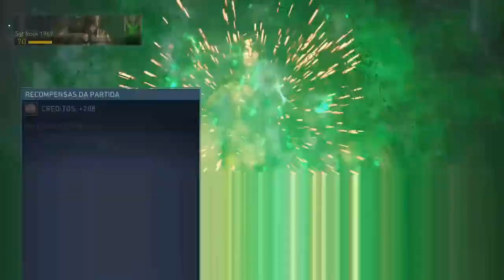NNC Mixer 13 – Pirataria – Nós Nerds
Quase todos os mercados do mundo, hoje, são afetados pela pirataria. Neste NNC (Nós Nerds Cast) Mixer, de número 13, falamos sobre a pirataria no mercado de games, mais direcionados aos consoles desbloqueados e como podem afetar a indústria dos vídeos games. Mas também falamos do lado divertido de ser pirata, sobre o lançamento de Sea of Thieves, o novo joga da Rare que nos levará a grandes aventura nos mares.

Boa diversão, seus cães sarnentos dos mares! Essa é bem Sea of Thieves!